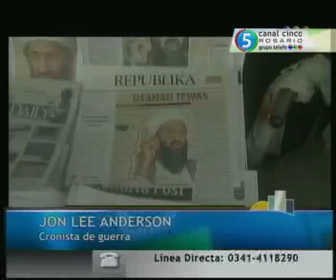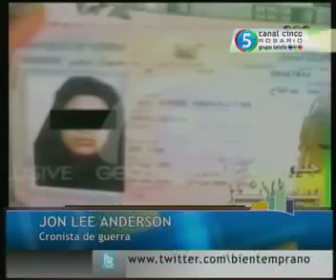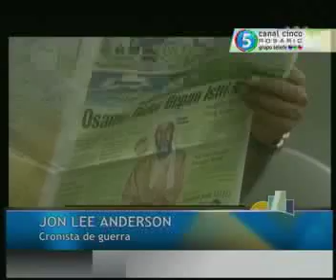"La muerte de Bin Laden era inevitable"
El cronista de guerra Jon Lee Anderson mantuvo una comunicación telefónica con Bien Temprano en la que narró su experiencia en Afganistán y manifestó su postura respecto del asesinato del líder de Al Qaeda.